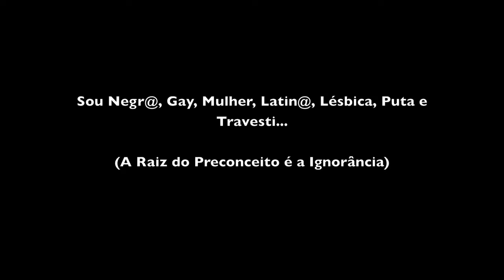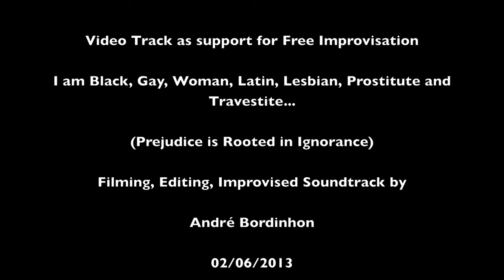Sou Negr@, Gay, Mulher, Latin@, Puta e Travesti...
Video Track as support for free improvisation

I am Black, Gay, Woman, Latin, Lesbian, Prostitute and  Travestite...

(Prejudice is Rooted in Ignorance)

Dedicated to all those who know how to coexist with differences.
02/06/2013

Sou Negr@, Gay, Mulher, Latin@, Puta e Travesti... (A Raiz do Preconceito é a Ignorância)

Dedicado a todos aqueles que sabem conviver com as diferenças.